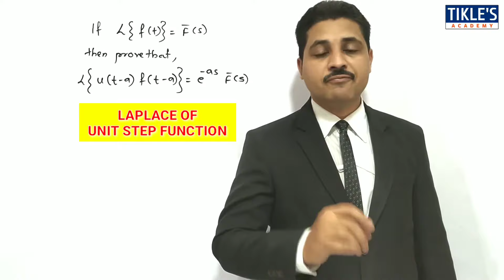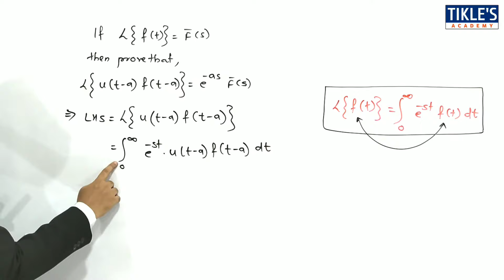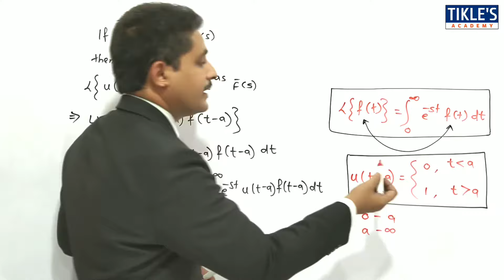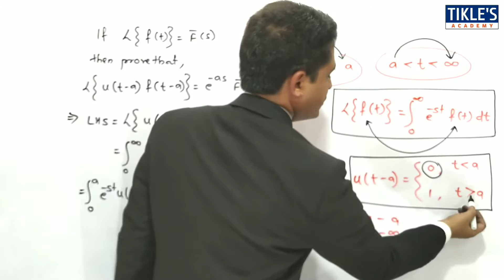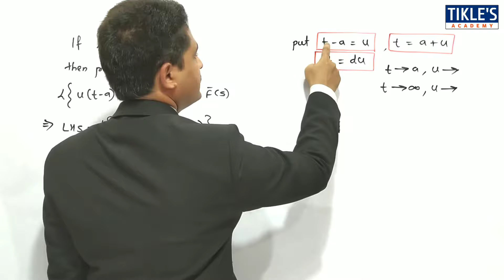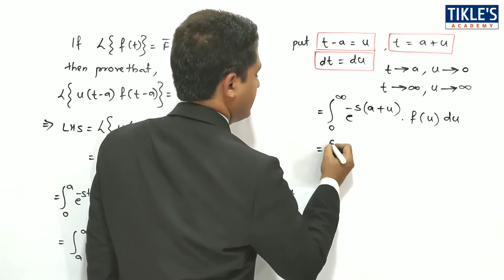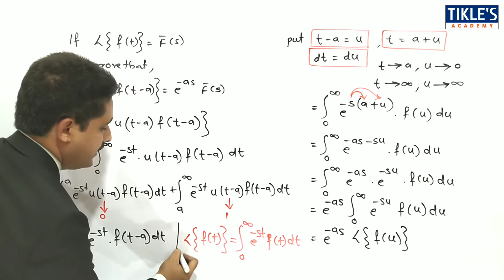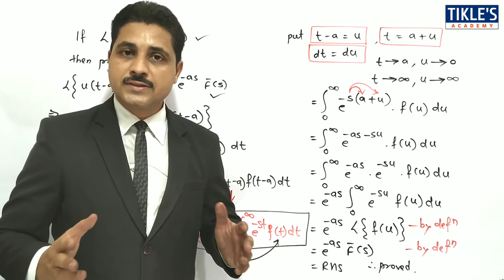LAPLACE TRANSFORM LECTURE 10 IN HINDI (UNIT STEP FUNCTION PROPERTY OF LAPLACE TRANSFORM)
THIS IS THE 10TH LECTURE ON LAPLACE TRANSFORM. TODAY WE WILL STUDY LAPLACE PROPERTY NO.6 (UNIT STEP FUNCTION PROPERTY OF LAPLACE).